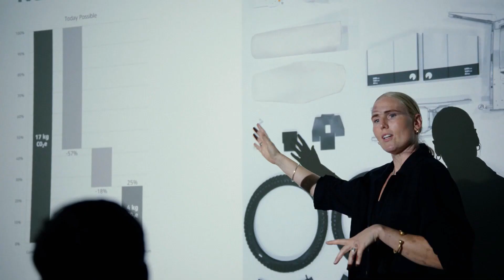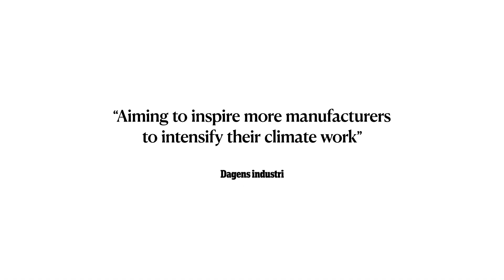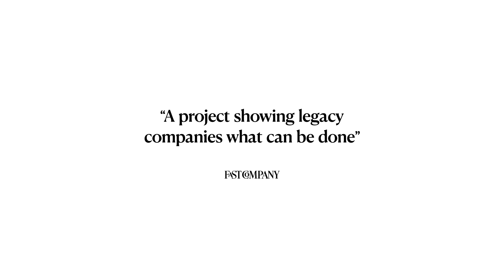Vehicle of Change - The first vehicle that’s truly fossil fuel-free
About Campaign:
How can we get the automotive industry to give up fossil fuels? Vattenfall and CAKE are leading the way with the first vehicle that’s truly fossil fuel-free. Not only is it emission-free when used, but it’s emission-free during the production process, too. Nord DDB Stockholm AB launched the project by visualising one bike’s CO2 footprint as a cube that shrinks as we work towards our goal of zero emissions. The methodology has been made open-source, and the team has shared every success and setback along the way, inspiring the rest of the automotive industry to remove CO2 from its production chains.

Credits
Advertising Agency: Nord DDB Stockholm
Client: Cake, Vattenfall